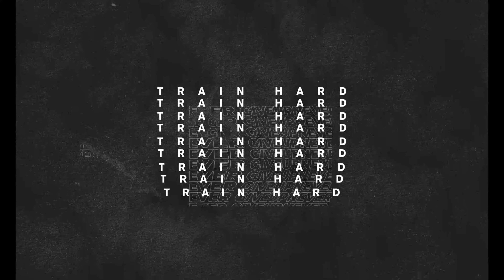Full body workout at home tamil| வீட்டிலேயே பண்ணக்கூடிய உடற்பிற்சிகள்😍 | Lower body.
In this video, we're going to show you the best home exercise routine that will help you get fit and lose weight. From full body exercises to lower body exercises, this routine is perfect for anyone looking to get into shape!

Don't wait any longer, try out this amazing home exercise routine and see for yourself just how powerful it is! With a little bit of effort, you'll be looking and feeling your best in no time!

In this video we discussed about Basic  Home exercise in Tamil, Belly fat Home exercise in Tamil in Tamil, Love handle Home exercise in Tamil, butt fat Home exercise in Tamil, Leg muscles Home exercise in Tamil, Basic Home Dumble Biceps Exercise in Tamil, Home Dumble Triceps Exercise in Tamil, Home Dumble chest Exercise in Tamil, Types of push -ups in Tamil. We hope you all love this video Thank you.